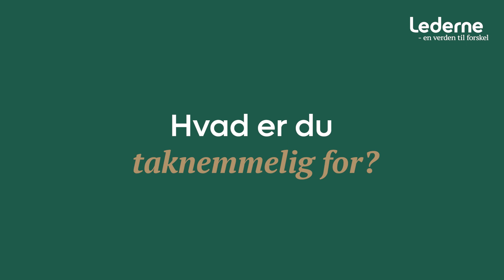TAG ANSVAR PRISEN 2022 - Nomineret Mette Sofie Haulrich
Mød Mette Sofie Haulrich, Hundested Plejecenter, der er nomineret til Lederne Hovedstadens Tag Ansvar Pris 2022

Hvert år uddeler Lederne prisen TAG ANSVAR til personer, der har taget et ansvar ud over det sædvanlige. Prisen uddeles i fire kategorier: Bæredygtighed, Frivillighed, Trivsel og Iværksætteri.

Bliv inspireret ved at se de nominerede og stem på dine fire favoritter og/ eller kom og mød juryen, vinderne og resten af de nominerede på Ledernes Mødecenter den 13. oktober.